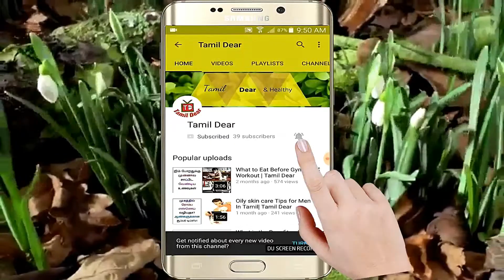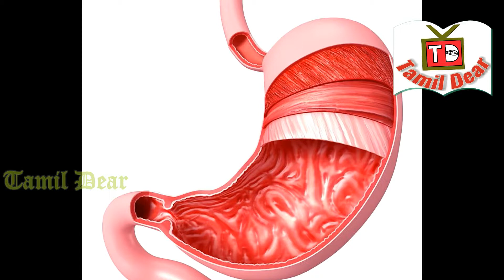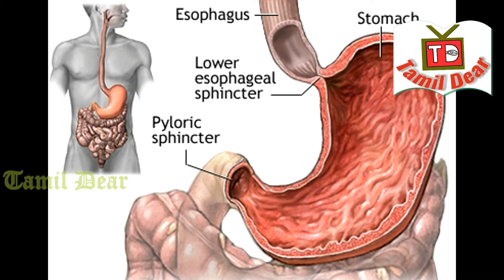Amazing Benefits of Palm Tree in Tamil │ நுங்கு இதை சாப்பிட சான்ஸ் கிடைச்சா விட்டுடாதீங்க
Amazing Benefits of Palm Tree in Tamil │ நுங்கு இதை சாப்பிட சான்ஸ் கிடைச்சா விட்டுடாதீங்க │Tamil Dear

 If the palm tree starts to dry off, it will get the milk from the milk, if it does not have lime in the same delve, it will be delicious and at the same time get a drink of natural soda.

After a few days of throwing the cucumber, you can get a honeycomb in this growing season. In the next step, after a little bit of nuts, the cheese can be eaten by the knife by the knife.

Then, if it is ripe, it will get pine, and the fruit of the fruit will grow, and if there is a small amount of time in the nut, it will be tasty and nutritious for the child to eat. If it is still a little longer, this tuber is very good for man's stomach.

Nutrients are high in vitamin B, C iron iron, calcium, zinc, sodium, magnesium, potassium, and protein. In the summer the peacock will last until the tap water comes from the palm tree. Sebastation will cause you to eat the nose with the skin.

The nutrients in the nut are used as a good medicine for constipation and diarrhea. The cooling effect of cooling is cool. If you eat this potato you will get beauty. Body strength increases.

Bacterial controller has the ability to control body weight. Those who want to reduce body weight can get good benefits if they eat.